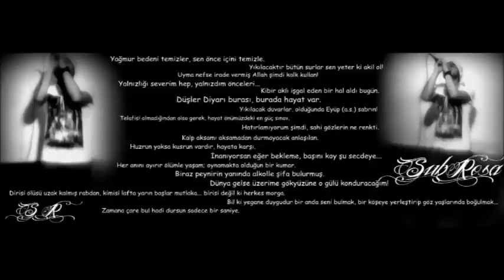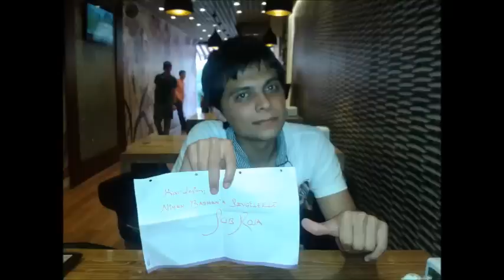Subrosa - Benim Hayatım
Subrosa'nın "Yanımda Kal!" albümünden sonra yayımlanan parçası Benim Hayatım sizlerle. Keyifli dinlemeler.

Beat : Afil Azur
Söz/Rec./Mix. : Subrosa